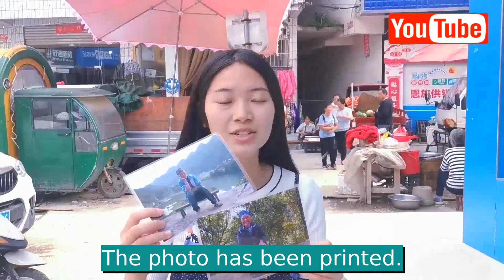The old man in the countryside didn't take a picture. She asked Yao Mei to take two pictures of her.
The old man in the countryside didn't take a picture. She asked Yao Mei to take two pictures of her. The old man was relieved to get the picture
The old man and her son didn't take photos. They asked Yao Mei to take two photos. When they got the photos, the old man explained why! The old man in the countryside didn't take a picture. She asked Yao Mei to take two pictures of her. The old man was relieved to get the picture
The old man and her son didn't take photos. They asked Yao Mei to take two photos. When they got the photos, the old man explained why!
Hello, everyone.
Today we are going to do something meaningful.
Print two photos first.
Go.
The photo has been printed.
It's a shame to say that.
Last year when we went there to take pictures.
The old man and her son saw us taking pictures over there.
Let's take two pictures of her.
We said we washed and sent it to her when we were free.
But a year later.
And. Remember. We haven't delivered yet.
Fang. Welcome products. When we went to pick plums the other day.
Welcome to taste. When we went to pick plums the other day.
Suddenly I saw her.
Grandma asked about it.
I feel embarrassed.
Andrology. I feel embarrassed.
To the big. I feel embarrassed.
Come here and wash the photos today.
Give it to them in two days.
Because it's the old people in the countryside.
Tidal A. Because it's the old people in the countryside.
Xiang. Shanghai University. Take a picture.
Shanghai University. Take a picture.
Take a picture.
I think it's precious.
Rice. I think it's precious.
Because they are rarely photographed like this.
So this must be sent to them in time.
Now it's at Grandma's house.
She's here in the settlement.
I don't know which building it is.
(. Asked the residents nearby.
4. Asked the residents nearby.
'Delta'. 1. The residents nearby.
C Delta. (1). She said Grandma was washing in the river.
She said Grandma was washing in the river. (.
Let's go and find her.
I have seen grandma.
You are doing the laundry.
We're here to send you pictures.
Good photo.
It's OK.
This is for you in your hometown.
My future generations will see.
I didn't take a picture myself.
Well, I didn't take it myself.
When his father died, he used the photo on his ID card to wash it.
It is.
The house is very beautiful.
It's like a villa.
There are several rooms.
Two rooms.
It is.
) The picture has been given to grandma.
) ALIA/.
) * Their living conditions are really difficult.
AL. Their living conditions are really difficult.
Their living conditions are really difficult. 1.
) A. * It is.
) She wanted this picture because she wanted to show it to her younger generation.
) She wanted this picture because she wanted to show it to her younger generation. A. Ah /.
) She wanted this picture because she wanted to show it to her younger generation. L.
) She wanted this picture because she wanted to show it to her younger generation. A, V/C.
) Because she didn't take any pictures. L.
Because she didn't take any pictures. It is.
) Her father-in-law died without a picture.
Her husband died without a picture. 0.
It's all from the photo on the ID card. 1.
It's all from the photo on the ID card.
) A.
It is.
So I think sometimes we come here.
You can also take more photos with them.
Leave a memorial for them.
Five.